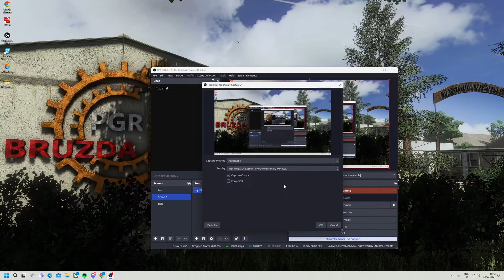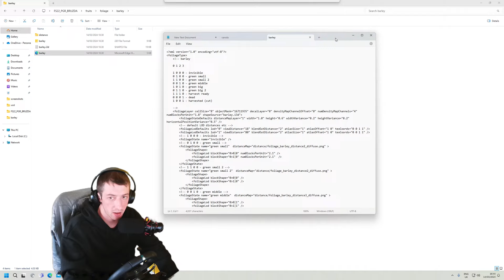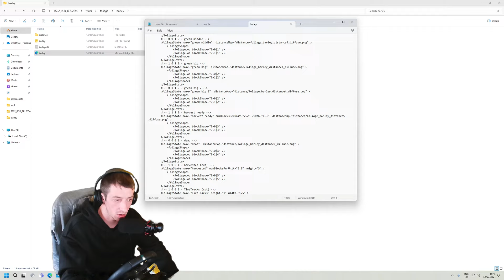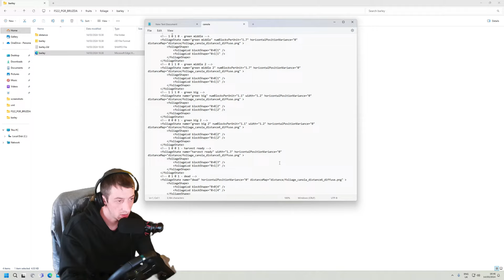HAPPY WIFE HAPPY LIFE :D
THANK  FOR YOU ALL

BUKIM DRAUGISKI :D :D